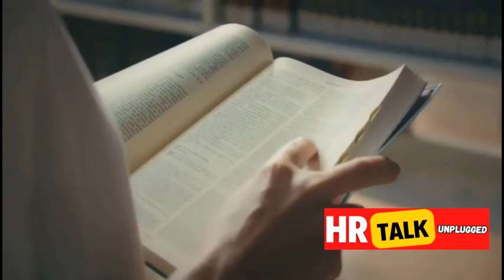BATTLING TALENT SHORTAGES WITH THE ULTIMATE UPSKILLING STRATEGIES!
Discover the must-know HR trends for 2023 and gain valuable insights into talent shortages and upskilling. In this exclusive video, our experts dive deep into the future of HR, exploring the challenges and strategies to tackle the talent gap. Witness the transformative power of upskilling and stay ahead of the curve with cutting-edge techniques that will empower your organization. As the competition continues to intensify, understanding the latest HR trends is crucial. Don't miss out on this opportunity to unlock your workforce potential! Get ready to revolutionize your HR department - join us today!